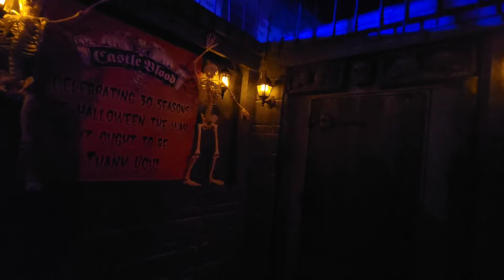Castle blood rate and review 2022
haunted house
Pittsburgh pa